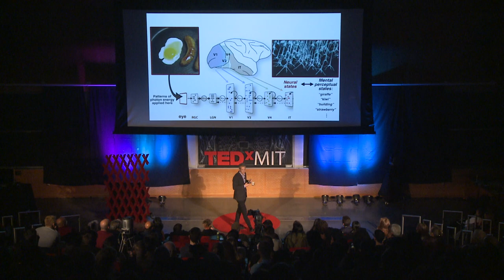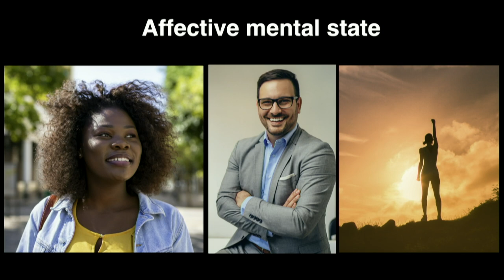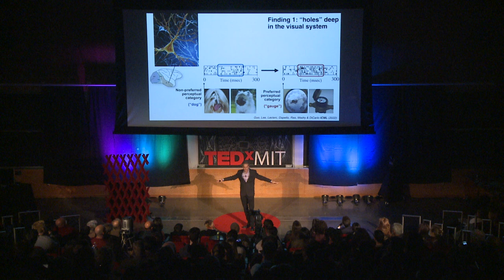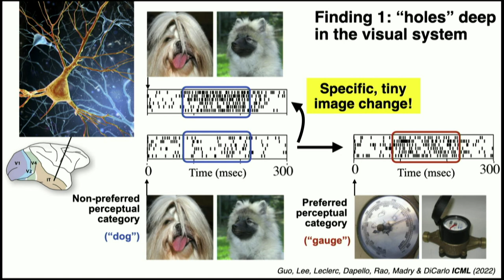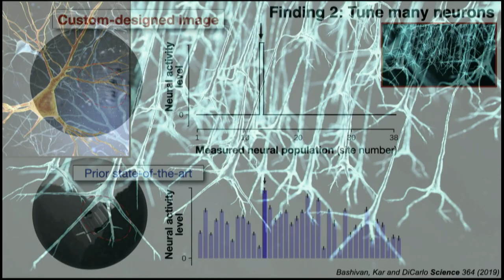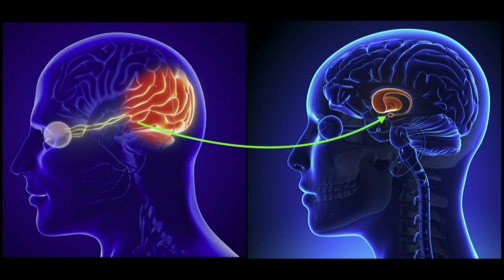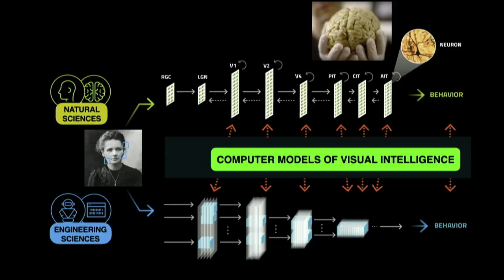Neuroscience+AI can unlock hidden visual interface for the emotional brain | James DiCarlo | TEDxMIT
"Indeed, for the past 20 years, the DiCarlo research team has been helping to build a contemporary scientific understanding of how a complex network of neurons in the brain processes images so that individuals recognize objects and faces, and they have been building this scientific understanding into precise computer models. Based on this, they are imagining a future where specific targeted visuals – images and movies –  can improve physical and mental health.  For example, imagine a future where images and movies provide physicians with new, non-invasive and non-pharmacological treatment options to help ameliorate mental health conditions.
James DiCarlo is the Peter de Florez Professor of Neuroscience in the Department of Brain and Cognitive Science at MIT and director of the MIT Quest for Intelligence, and is a principal investigator at the McGovern Institute for Brain Research. His research focuses on using computational methods to understand the brain’s visual system, and with this knowledge, developing brain-machine interfaces to restore or augment lost senses. DiCarlo has received an Alfred P. Sloan fellowship, a Pew Scholar Award, and a McKnight Scholar Award. He earned a PhD in biomedical engineering, and an MD, from Johns Hopkins University. This talk was given at a TEDx event using the TED conference format but independently organized by a local community.